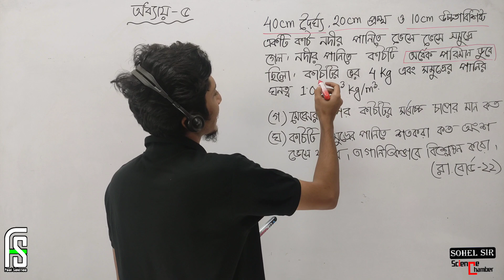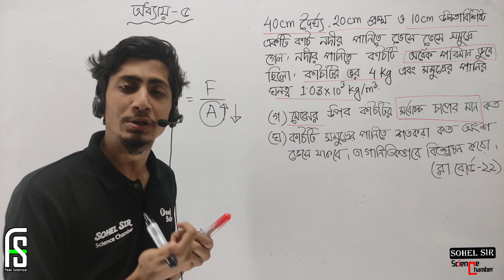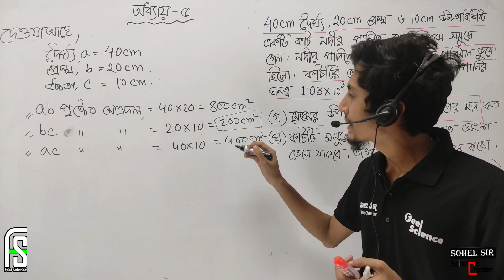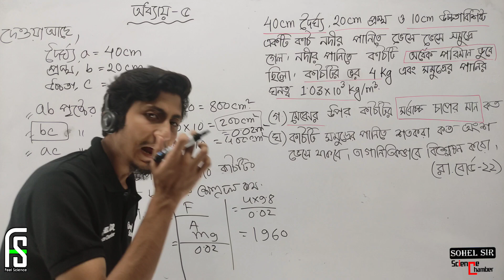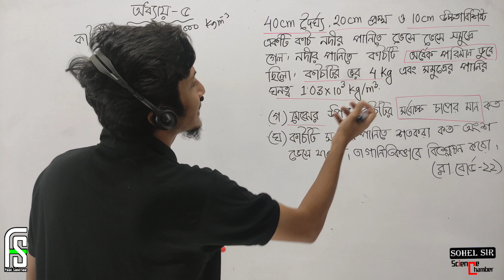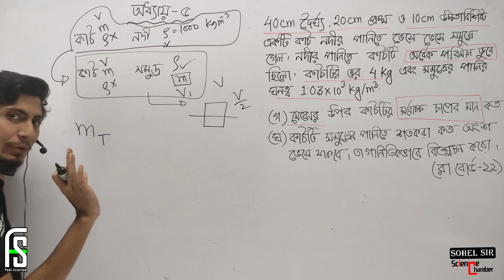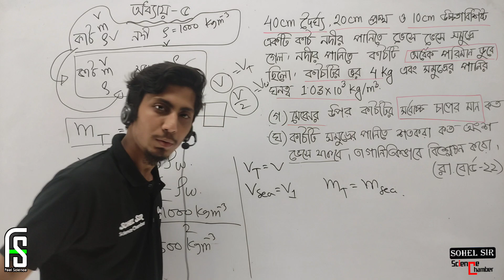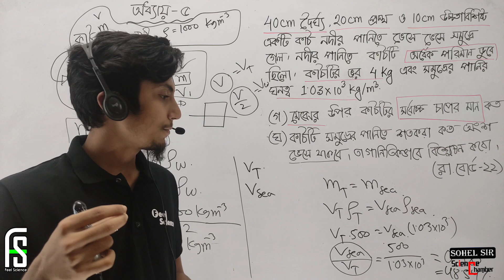SSC Physics || পদার্থের অবস্থা ও চাপ || রাজশাহী বোর্ড ২০২২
Feel Science :  SSC ,HSC & Admission লেভেলে শিক্ষার্থীদের জন্য   Physics , Chemistry , Biology , Math , ICT  বিষয় ফ্রি ও প্রিমিয়াম পেইড কোর্স এর মাধ্যমে শিক্ষা সেবা নিশ্চিত করণে দেশের Leading Online Platform গুলোর অন্যতম ।